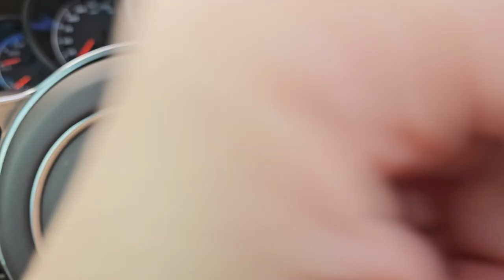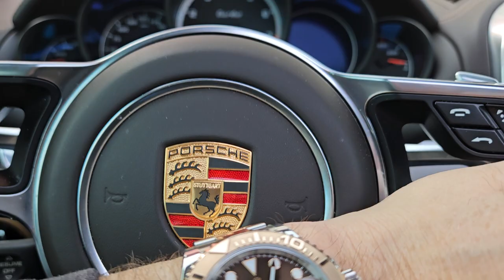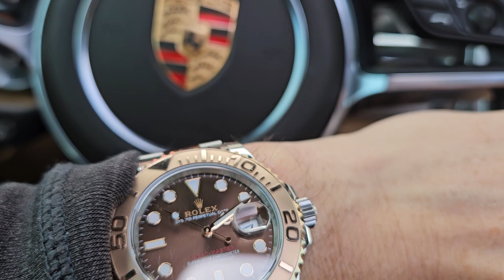Rolex CRASHES as TSUNAMI of inventory FLOODS dealers & Why Yacht Master 40 is BEST ROLEX of all time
What do you punters think of the tsunami of inventory about to drown dealers? Kino says, those mega factories aren't there for decoration. They are filled w robots and 8yo chinese kids cranking out rowleks 24/7.
Get your “FREE” watch collection review and become our next CELEBRITY watch collector!
Send in your photo/video of your collection and The Colonel will give you his “expert” opinion and answer your questions. Should you dump it? Trade in questions? The Colonel is here to help you. FOR A LIMITED TIME ONLY! EMAIL photos/video to: BrutalWatchReviews (at) gmail . com
(DO NOT SEND “Shi**er watches, like Hublot, Hamilton, Timex, etc.)